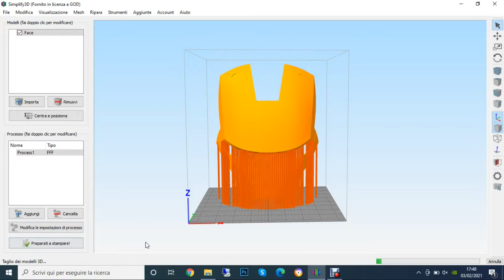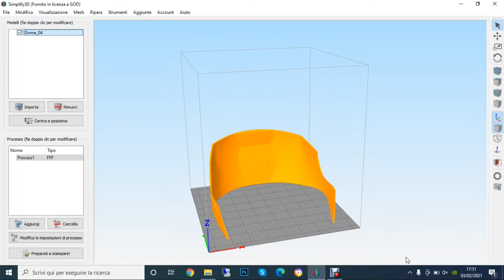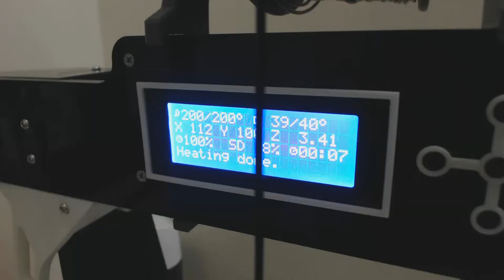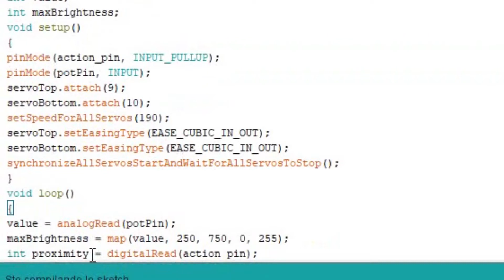DIY Motorized Ironman Helmet using a 3D Printer and Arduino | 1:1 MK3 Helmet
Hi guys, in this video I make the wearable Ironman helmet  1:1, articulated and with dimmable led eyes using my 3D printer, an Arduino Nano Every and two servomotors. It was printed from my Anet A8 with 3D Fuel filament and took over 60 hours and about a month to complete.

These are the components I used:

◈ My 3D printer
◈ Servo - ES08MA x2
◈ Arduino Nano Every
◈ 2x6x2.5mm bearings
◈ 10k potentiometer
◈ Magnetic switch
◈ Side switch
◈ LED eyes

My Equipments:
◈ My tripod
◈ My laptop
◈ My headphones

CHAPTERS:
00:00 Download files and slicing
01:23 Printig
04:20 Assembly
08:31 Wire electronics
14:18 Upload code into Arduino
14:58 Smooth and paint
16:39 Assemble the circuit on the helmet
17:29 Glue Up
18:20 Enjoy your helmet!